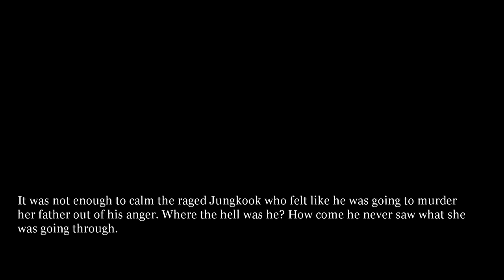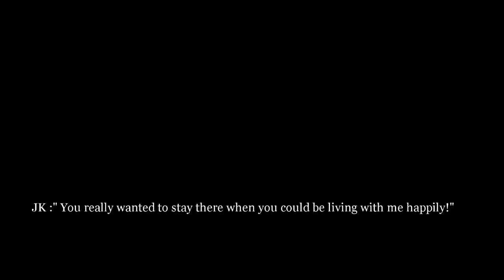when your Abusive parents disown you but you have a Mafia boyfriend who is very possessive of you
A beautiful story I wrote once and loved it. I hope you enjoy it once again